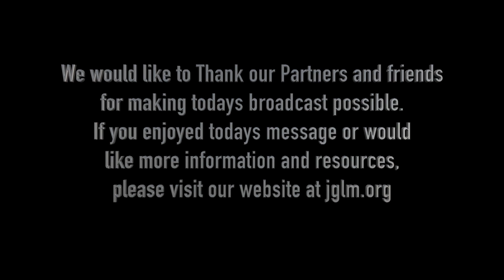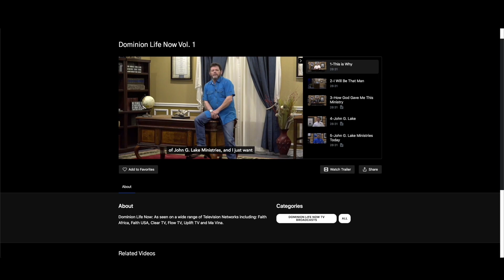God's Plans For You - Part 1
[description]